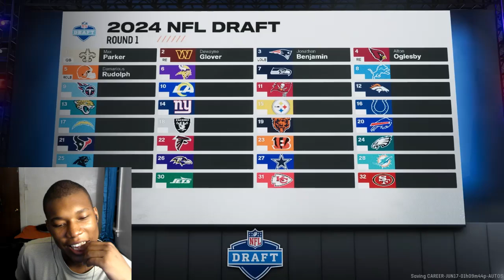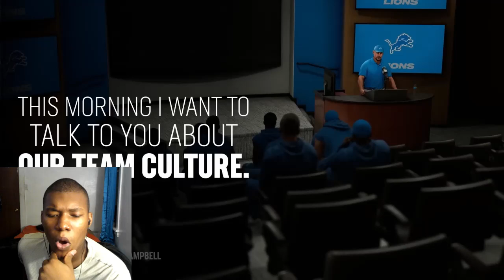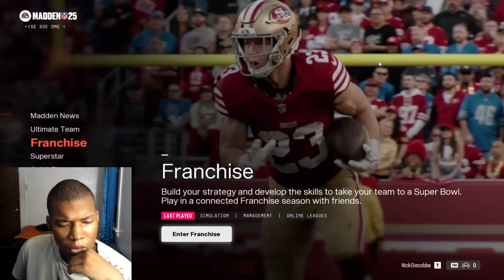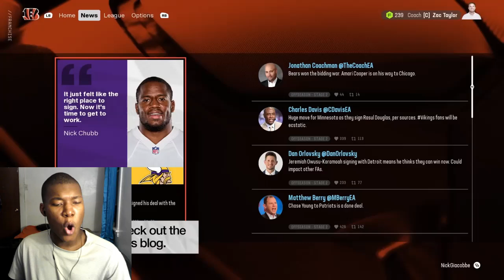Madden 25 | Franchise and Presentation Deep Dive REACTION